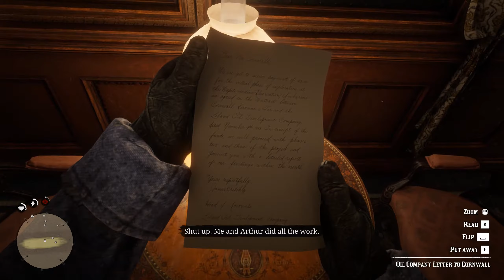Red Dead Redemption 2 | Eastward Bound | Part.#4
Eastward Bound
With renewed strength and the weather finally stable, the gang ride down from the mountains to set up camp at Horseshoe Overlook.

After the gang decides to move east to Horseshoe Overlook, Arthur gets on a wagon with Hosea, and the rest of the gang gets on wagons and horses for the ride.

After crossing a stream, one of the wheels on Arthur's and Hosea's wagon falls off. Charles, who was on horseback, stays back with them to help. While putting the wheel back on, Hosea points out that some Native Americans are watching them from a nearby cliff. After fixing the wagon, they continue on the path to Horseshoe Overlook.